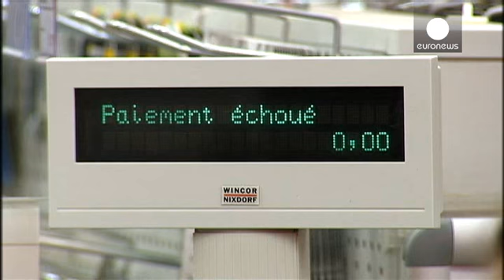تعطل نظام الدفع بالبطاقة البنكية عشية إحتفالات أعياد الميلاد في بلجيكا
فيما يواصل ألاف البلجيكيين إقتناء حاجياتهم والهدايا...

فيما يواصل ألاف البلجيكيين إقتناء حاجياتهم والهدايا المتبقية لهم للإحتفال بعيد الميلاد، شهد نظام الدفع بواسطة بطاقات الإئتمان عطلا تقنيا ما أخر ألاف الزبائن.  تقول بائعة:" نظام الدفع ببطاقة الإئتمان تعطل، أرجو أن تدفعوا بالأوراق النقدية". العطل التقني في نظام الدفع ببطاقات الإئتمان جعل الزبائن ينتظرون في طوابير طويلة لساعات عديدة داخل المراكز التجارية. تقول بائعة أخرى:" على الزبائن التحلي بالصبر الآن، سنحاول تمرير من سيدفعون بالأوراق النقدية أما أصحاب البطاقات عليهم الإنتظار". أما زبونة فتضيف:" لقد تعطل نظام الدفع بالنسبة لي أيضا، يجب الصبر الآن". وحتى لا تفسد فرحة العيد، عمدت بعض المراكز التجارية في بروكسل إلى إقامة نظام نسخ إحتياطي لبيانات بطاقات الإئتمان وتحويلها فيما بعد للبنك وهو الأمرالذي يسمح للزبون باقتناء هداياه باستخدام بطاقته البنكية دون أية مشاكل.